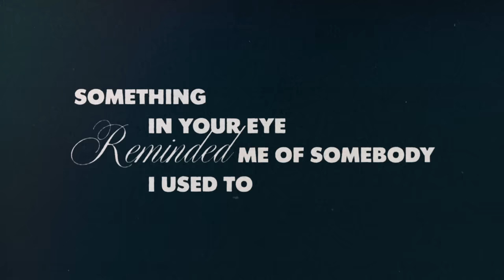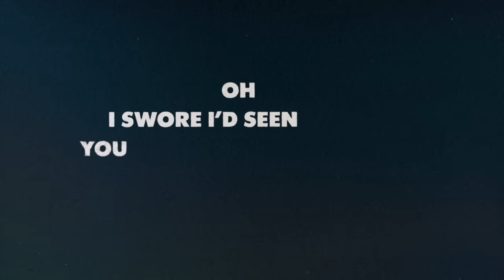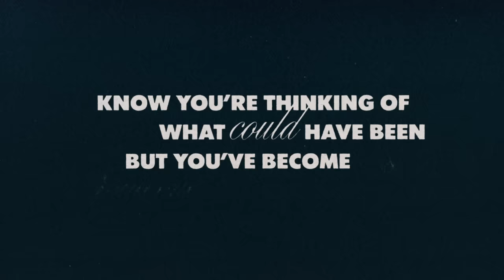beabadoobee x Laufey - A Night To Remember (Official Lyric Video)